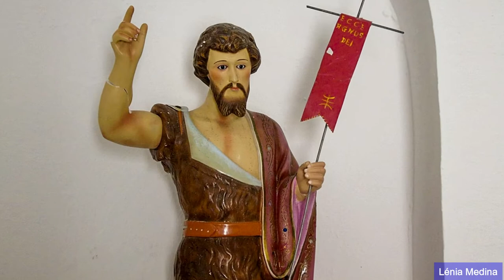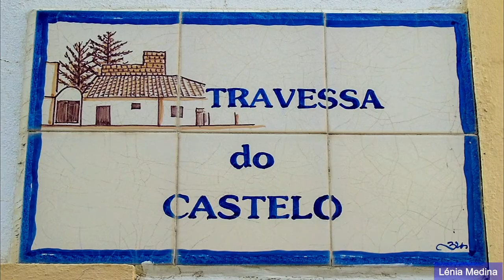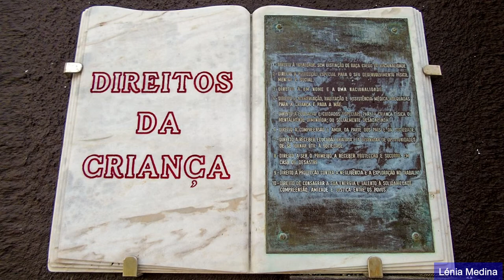Vila de Alvor - Algarve - Portugal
A Vila de Alvor situa-se no concelho de Portimão, junto à Ria de Alvor e próxima do Oceano Atlântico. O nome desta vila deriva do árabe al-burdj, que significa fortaleza ou castelo.
Durante o domínio mouro existiu em Alvor um porto relevante. Alvor foi conquistada aos mouros pelo rei D. Sancho I em 1189, com a ajuda dos cruzados. Os mouros reconquistaram-na em 1191. Em 1250, regressou definitivamente ao domínio cristão, sob o comando de D. Paio Peres Correia, apoiado pelos cruzados.
Em 11 de Março de 1988, Alvor é definitivamente elevada a vila.
Atualmente, a arquitetura local mantém características árabes. Ao longo das suas ruas estreitas e irregulares predominam as casas brancas com açoteias, platibandas e chaminés rendilhadas.
A Biblioteca Municipal Manuel Teixeira Gomes e a Junta de Freguesia de Alvor encontram-se instaladas no Palácio Abreu.
Gentílico: Alvorense

O Castelo de Alvor foi construído pelos árabes no séc. VIII. Foi restaurado no séc. XIV, no reinado de D. Dinis. Atualmente, encontra-se em ruínas e com casas adossadas. Situa-se numa elevação. Apresenta planta quadrangular e a porta principal em cotovelo. As muralhas expõem a sua estrutura islâmica feita com blocos de pedra irregulares dispostos na horizontal. No interior das muralhas existe o Parque Infantil do Castelo. Foi inaugurado em 1979 e requalificado em 2009.

A Igreja da Misericórdia de Alvor situa-se no centro da vila. Data do séc. XVI e apresenta uma arquitetura simples. Possui um vitral que representa o milagre da transformação de pão em rosas, realizado pela padroeira da igreja - a Rainha Santa Isabel.

A Igreja Matriz de Alvor, também denominada Igreja do Divino Salvador de Alvor, data do séc. XVI. Este templo apresenta um estilo Manuelino. A porta principal ostenta uma decoração exuberante. O interior é constituído por 3 naves sustentadas por colunas. Pode-se também destacar o arco triunfal do altar e 2 painéis de azulejos policromados do séc. XVIII - a Lavagem dos Pés e a Última Ceia. Um antigo Morabito anexo à igreja alberga a sacristia.

Na Vila de Alvor existem 3 Morabitos: o Morabito anexo à Igreja Matriz, o Morabito de São Pedro e o Morabito de São João. Estes antigos templos islâmicos serviam de culto aos heróis ou aos santos. Apresentam formas cúbicas com cúpulas esféricas.
Na Rua de São João encontra-se o Morabito de São João, que alberga atualmente a Capela de São João. Na fachada principal encontra-se uma frase de São João: “ego vox clamantis in deserto”, que significa “eu sou uma voz que clama no deserto”. No interior encontra-se uma imagem do orago.

A Zona Ribeirinha de Alvor situa-se junto à Ria de Alvor. Nesta zona pedonal encontram-se diversas esculturas, tais como “Banho de Sol”, “Vela”, “Menina e o Cão”, “Homem a olhar a Ria”, “Caminhos” e “Peixes”. Pode-se também aqui observar a calçada portuguesa.